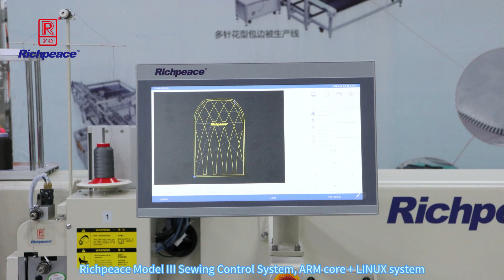Richpeace Computerized Embroidery and Sewing Machine